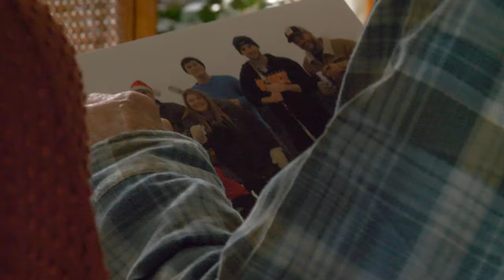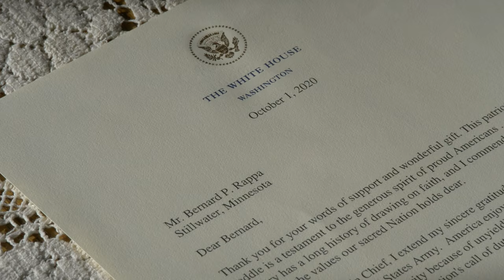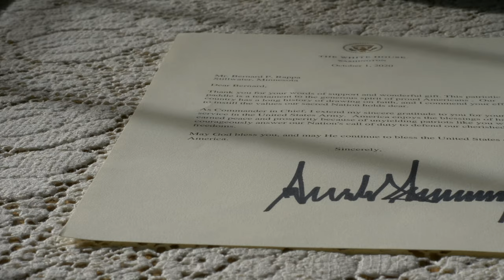Presidential Letter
A Grant man sends his treasured paddle to the White House and receives a letter just several weeks later.